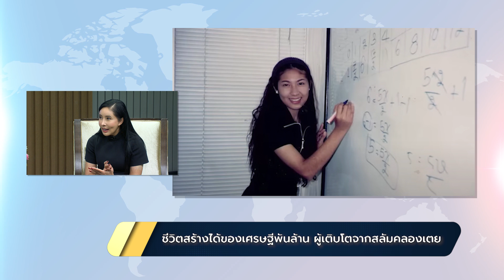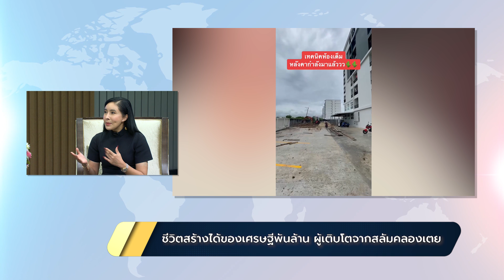เรื่องเล่าข่าวดีกับสายสวรรค์ วันที่ 23 มิถุนายน2566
ฟังเรื่องราวแห่งแรงบันดาลใจจากชีวิตของนักธุรกิจหญิงที่เติบโตมาในชุมชนคลองเตย พยายามตั้งใจเรียนให้ดีเพื่อให้ได้ทุนการศึกษามาช่วยแบ่งเบาภาระครอบครัว และทำงานหารายได้พิเศษส่งตัวเองเรียนจนจบคณะวิศวกรรมศาสตร์ มหาวิทยาลัยเกษตรศาสตร์ อีกทั้งยังเก็บเงินไปลงทุนโดยเฉพาะอสังหาริมทรัพย์ สะสมที่ดินและสร้างอพาร์ทเมนต์ให้เช่าจำนวนมาก เป็น "นักธุรกิจพันล้าน" พร้อมทั้งให้เคล็ดลับแห่งความสำเร็จที่ทุกคนสามารถนำไปเป็นแบบอย่างและปรับใช้ได้

ติดตามได้ในเรื่องเล่าข่าวดี กับ สายสวรรค์
ตอน“ชีวิตสร้างได้ของเศรษฐีพันล้าน ผู้เติบโตจากสลัมคลองเตย“
แขกรับเชิญ  :  ดร.พรทิพา กรุดลอยมา นักธุรกิจหญิงพันล้านที่เติบโตจากสลัมคลองเตย